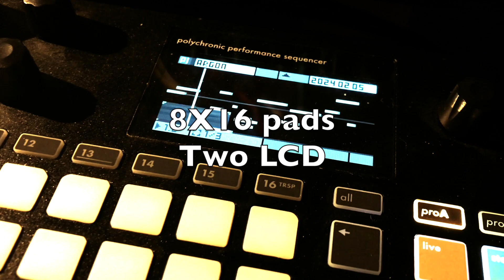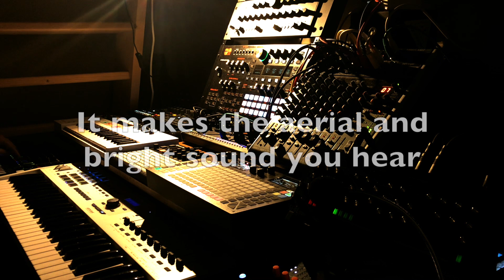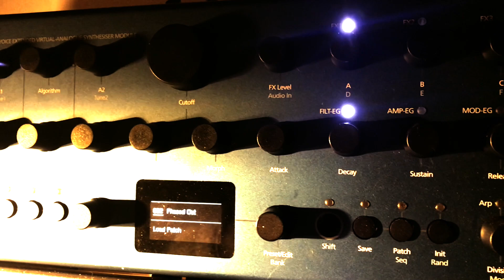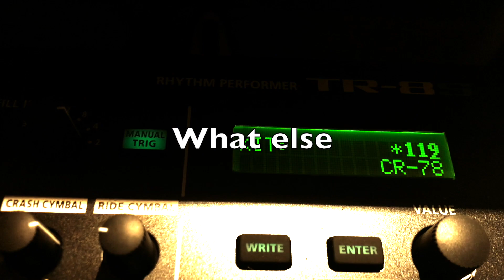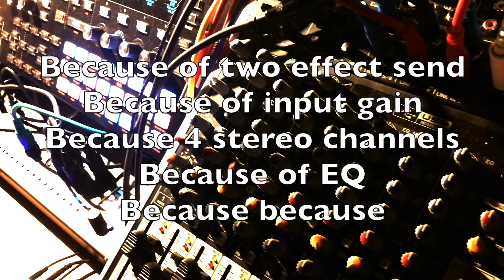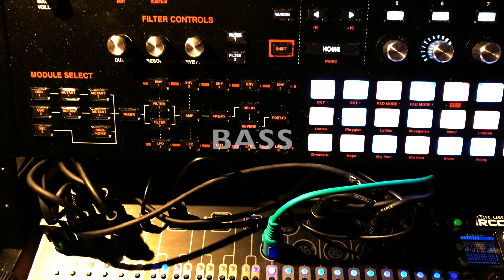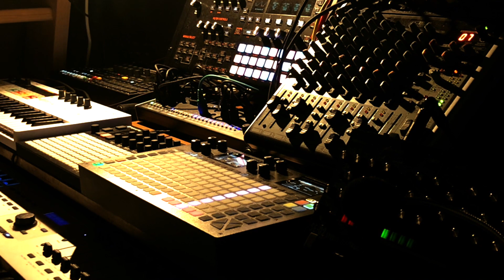NON ANALG JAM feat. Squarp HAPAX - Hydrasynth - Cobalt 8 - Argon 8 - Minifreak - Roland TR-8S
Non analog jam, dawless and numeric synths and gears. With Squarp Hapax on sequencing.